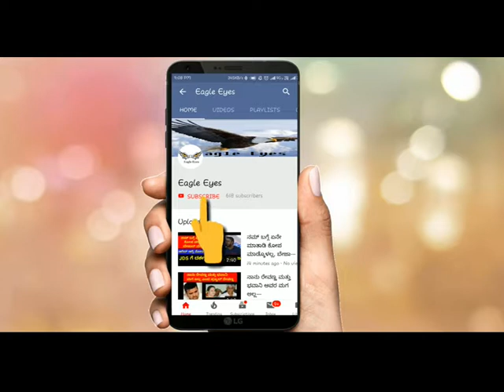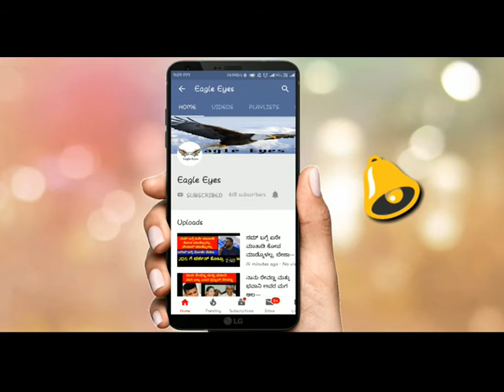JACKPOT MOVIE PRESS MEET